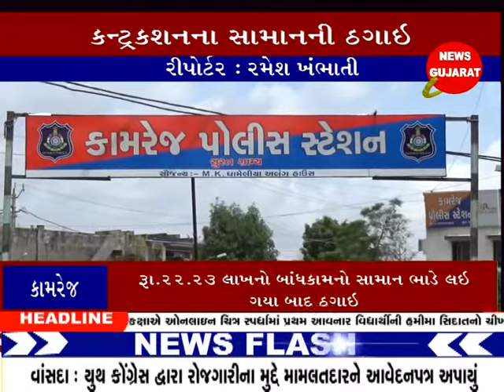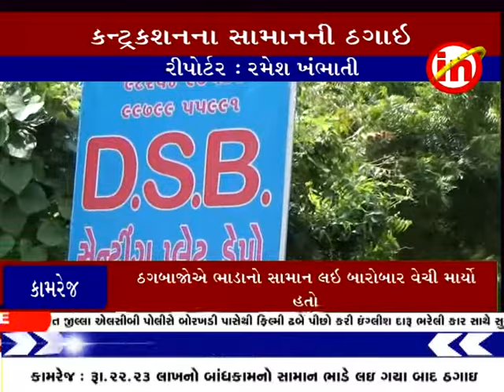કામરેજ ઃ રૂ.૨૨.૨૩ લાખનો બાંધકામનો સામાન ભાડે લઇ ગયા બાદ ઠગાઇ